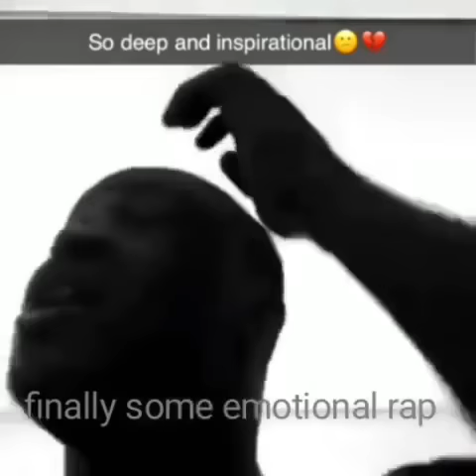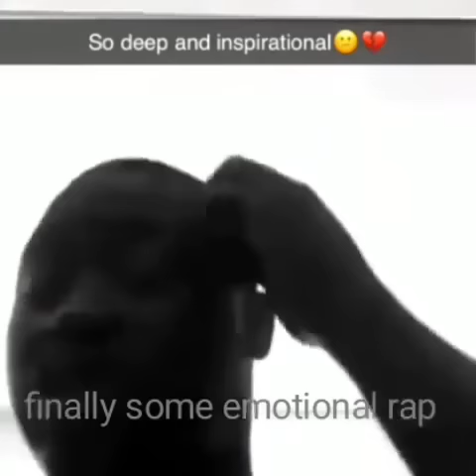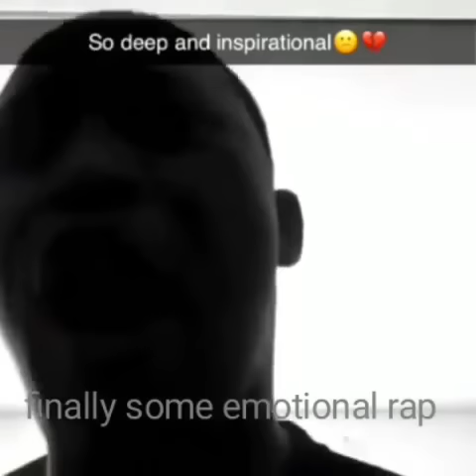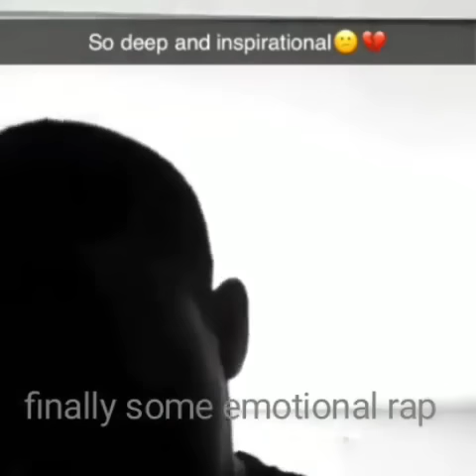Suck A Nigga Dick (Full TikTok Song) (10 Hours)